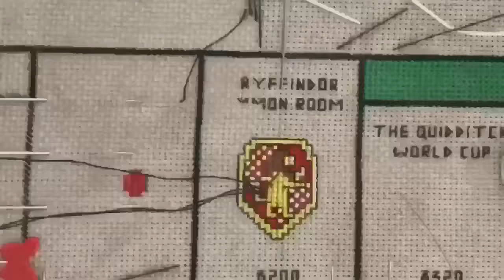Harry Potter Monopoly part 2 Time Lapse